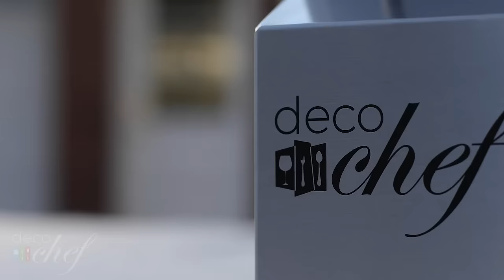Deco Chef Portable Outdoor Propane Pizza Oven and Grill with Accessories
The Deco Chef Gas Pizza Oven and Grill lets you explore beyond the indoor oven and stovetop. Master pizza making and baking as you learn to craft your favorite pies to perfection, or grill meats and vegetables in minutes thanks to high temperatures.